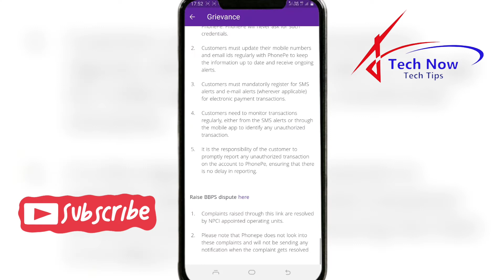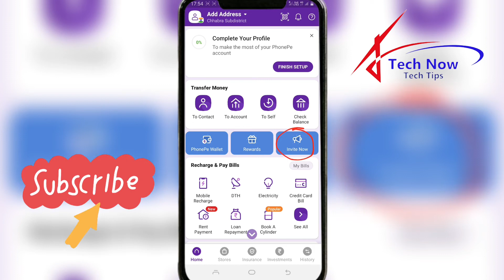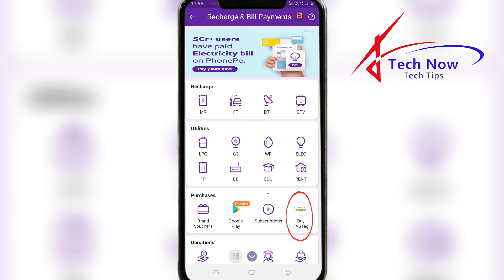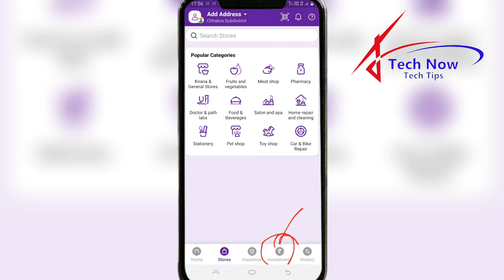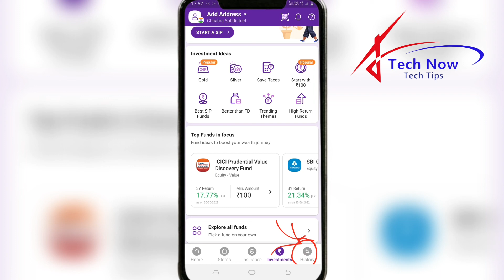PhonePe A To Z Settings || PhonePe Sabhi Satting | PhonePe Settings In Hindi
Namskar Dosto aaj Ki Is Video Me Apko Batane wala hu how to use phonepe ke baare me yani ki how to use phonepe app or iske saath hi hum how to add bank account in phonepe or iske alawa me apko how to create phonepe account or phone pe all settings ke baare me apko batane wala hu isme hum phonepe language setting or aagar aap phone pay a to z settings ke baare me janana chahate hai to aap hamari yeh phone pe settings ke baare me batane wala hu phonepe kaise use kare or aagar aap phonepe kaise chalaye ya fir hum phonepe account kaise banaye to aap is how to set upi pin in phonepe hindi ke liy aap hamari yeh video ko complete jarur dekhe